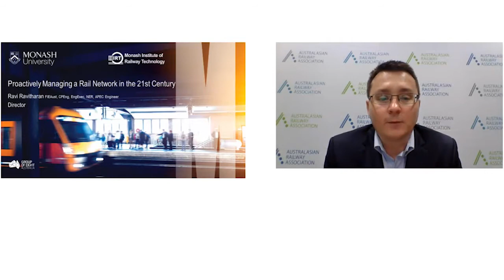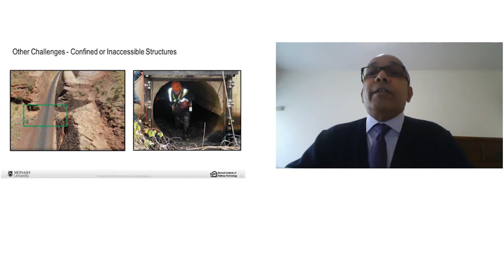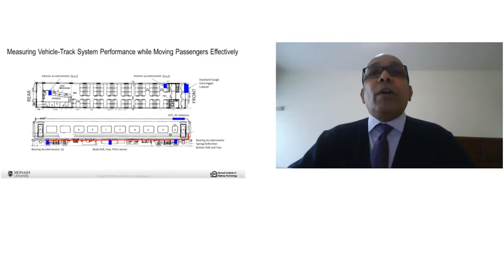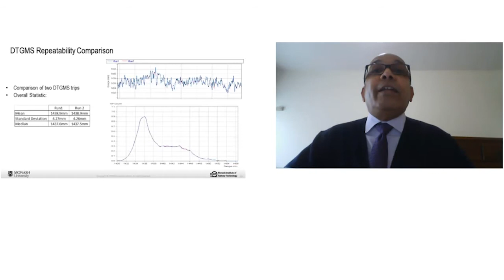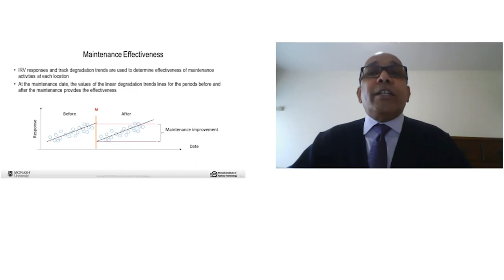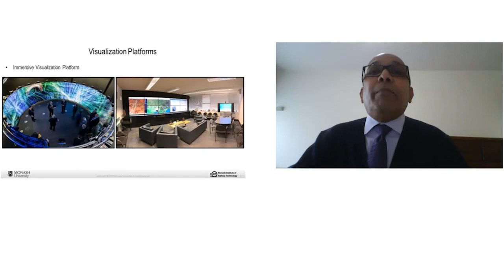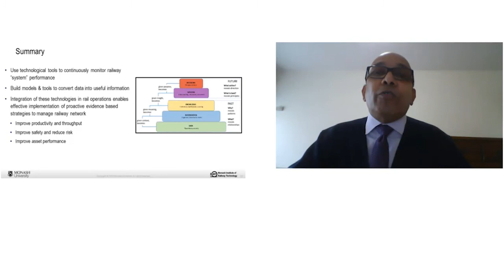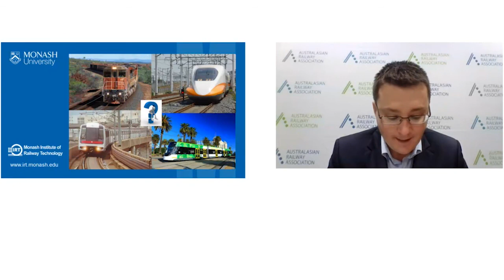Proactively Managing a Rail Network in the 21st Century presented by Ravi Ravitharan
The railway operators are demanding higher productivity and throughput to meet increasing patronage and changing needs. These coupled with shrinking maintenance windows and tightening of available assets and budgets necessitate responsive strategies to ensure continued safe operations, service reliability whilst at the same time looking at ways to create greater efficiencies. Increasingly, technology and system approaches are being utilised by leading railway organizations to overcome these challenges and to improve their operations. Key technological innovations and associated sophisticated automatic data processing system are providing significant benefit to these railway organizations.

This presentation outlines how the shift from reactive to proactive maintenance and operation using new technological innovations, are providing significant benefits to the railway industry. Through the integration of the various intelligent, automated condition-monitoring tools, into normal everyday operations, the railway industry is proactively managing the railway network to create greater efficiencies, reduce maintenance costs, and to ensure safer operations, as well as extending asset life.